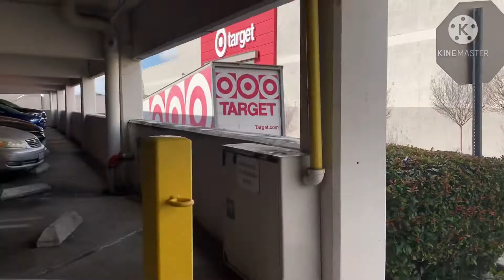V143 : Grossmont Center Outdoor Mall //Nawarin Vaksin Gratis Tapi Lika Liku Ruwet